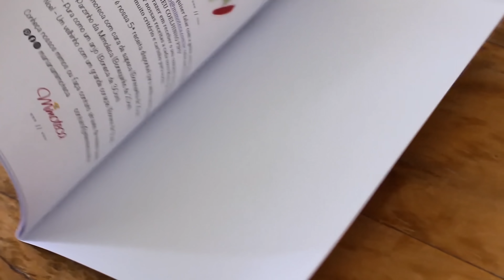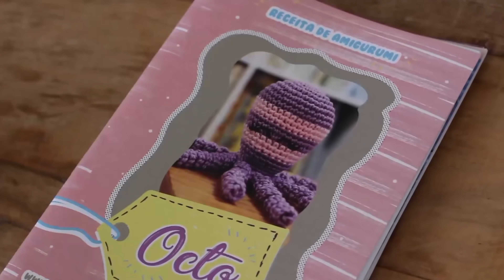RECEITA AMIGURUMI #06 - BOLSINHA E CORAÇÃO DIA DAS MÃES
PARA ADQUIRIR NOSSAS RECEITAS E CONHECER MELHOR A MIMOTECA, CLIQUE NO LINK A SEGUIR

Em cima da hora, mas sempre em tempo de fazer um agrado para as mamães ou para aquela pessoa querida!

Neste vídeo ensino para vocês do início ao fim uma linda bolsinha que vai ser útil para colocar óculos, para celular, um estojo, maquiagem. e para muito mais !!

Mude o formato, solte a criatividade e leve amor e arte para pessoas especiais.

Seguem alguns links que poderão te ajudar , caso você tenha alguma dúvida ao tecer o seu mimo.

Espero que goste e aproveite este mimo. Deixe também seu comentário para gente tentar melhorar cada vez mais.

Sejam super bem-vindos! Obrigada por acompanharem o nosso trabalho! Espero que gostem muito dos nossos vídeos, todos planejados com muito critério e carinho para vocês!
Vamos encantar e rechear o mundo com muito amor e muito crochet!
Mão a obra!

trilha sonora e vinheta por Camile Vilela.